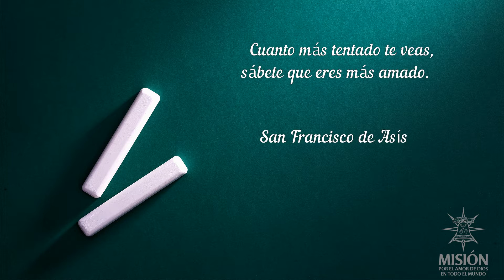365 días con los Santos San Francisco de Asís 10